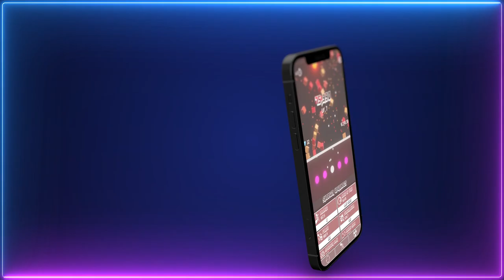Block Smasher Trailer: Google Play Store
Get ready to embark on a thrilling and action-packed journey with Block Smasher, the ultimate hypercasual game that will keep you hooked for hours on end! Armed with your trusty weapon, your mission is to blast away at the falling blocks and keep the screen clear to avoid being overwhelmed. But don't worry, you won't be alone in this adventure - you'll have access to a wide array of powerful upgrades and weapons that will help you in your quest for victory.

From high-tech lasers to explosive bombs, devastating mortars to powerful turrets, and even viral attacks and radiation blasts, there's no shortage of tools at your disposal. Each upgrade offers a unique twist and strategic advantage, allowing you to tailor your approach and unleash the perfect combination of attacks to dominate the game.

With unlimited levels to conquer and a global leaderboard to climb, Block Smasher offers endless hours of addictive gameplay. The game's cool graphics and intuitive controls make it easy to pick up and play, while its challenging mechanics will keep you coming back for more.

So what are you waiting for? Grab your weapon, power up your upgrades, and prepare to smash your way to victory in Block Smasher!